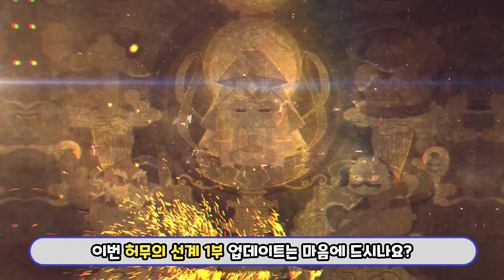[쿠키런 킹덤] 골드치즈 쿠키와 세인트릴리 쿠키 확정 지급?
이전 고대의 전승 이벤트처럼 확정 지급하는 건지는 알 수 없습니다.